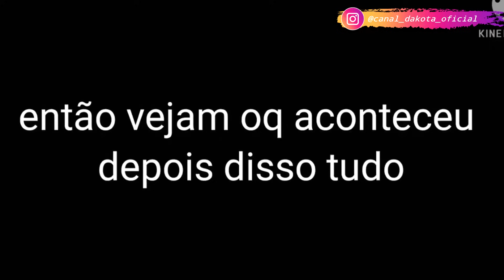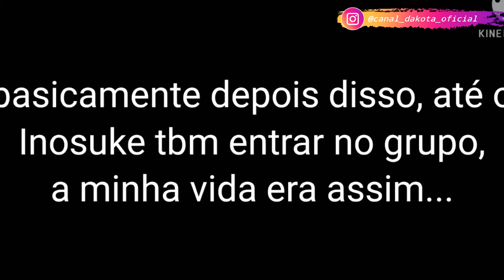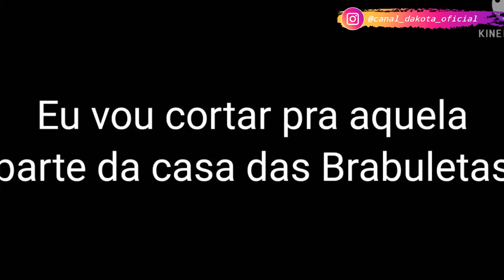E SE EU ESTIVESSE EM " DEMON SLAYER " | [DUBLADO] MINI FILME | GACHA CLUB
•Mini filme criado por:@juliazoldan7